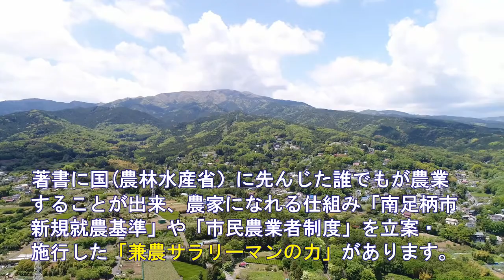道の駅「足柄・金太郎のふるさと」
■土地利用の情報提供　第１弾

食料自給率の向上を図るため国や県の補助金を受けて整備した農地は、農地法などにより農地以外の転用は厳しく制限されています。
神奈川県南足柄市の道の駅「足柄・金太郎のふるさと」の土地は、国や県から補助金を受け整備した良好な営農条件を備えた農業振興地域の第1種農地です。

今回は、この道の駅への土地利用が農地法などの法律に順守しているか？　皆さんに情報提供したいと考えています。多くの方のコメントをお待ちしています。なお、コメントに対しての回答はいたしませんが、貴重なご意見として今後の参考に役立たせて頂きます。